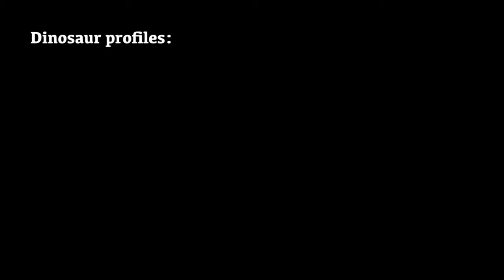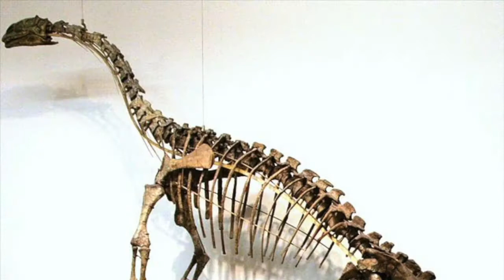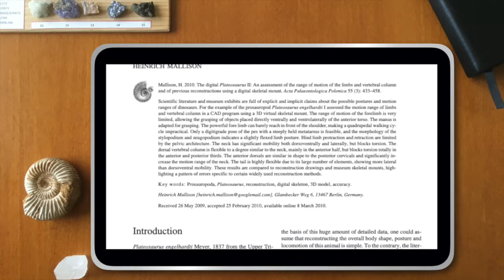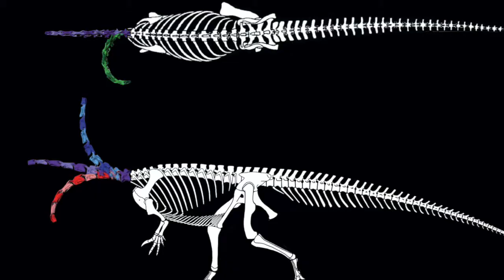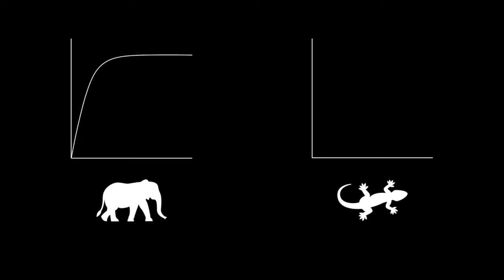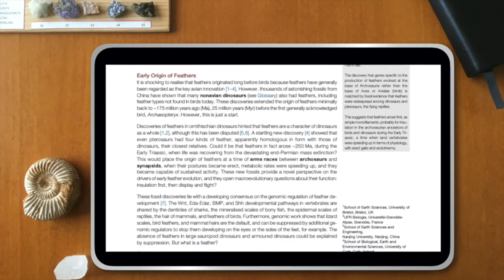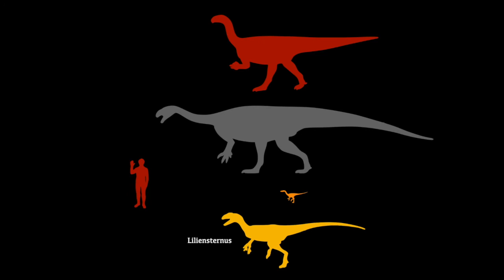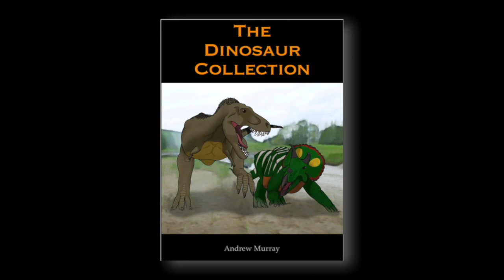Dinosaur Profile: Plateosaurus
A Dinosaur Profile on that quintessential prosauropod: Plateosaurus.

Benton et al. 2019 on feathers

(This video was re-uploaded after a mistake was found in the original video)